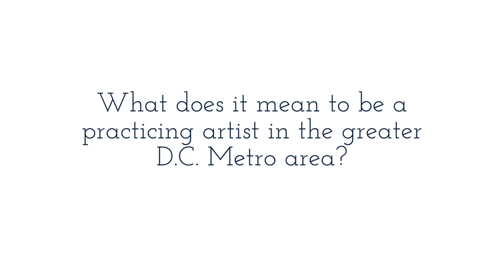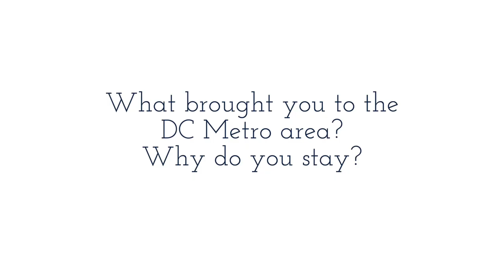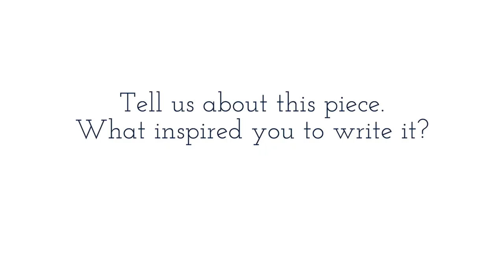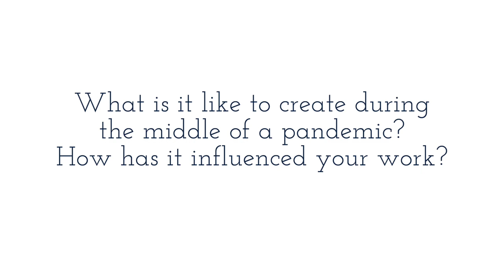Artist Spotlight: Chao Tian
Chao Tian was born and raised in Beijing and classically trained in traditional Chinese music on the dulcimer. She seeks to break new boundaries in her music while also representing people without a voice. This piece, No. 6468, is named for the address where the tragic March 16th Atlantic spa shooting took place.

Emergent Seed supports emerging artists in the greater DC Metro area with $150 and $500 grants for original Music and Writing and the opportunity to share their work with new audiences. DONATE to help Emergent Seed and these artists be able to continue their work

MB01C0MDU08RWRF